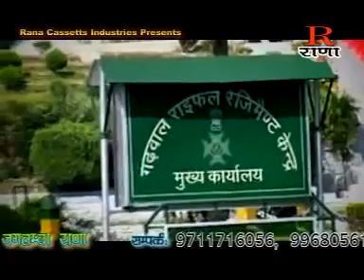Gadhwali Superhit Song | Ham Ek Chhip Hamar Garhwal Ek